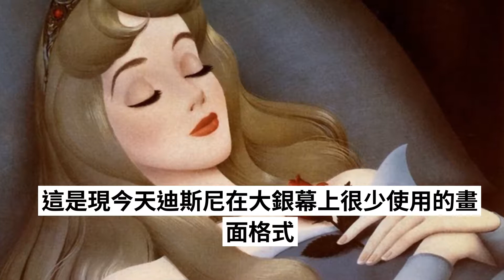盤點迪士尼系列的公主電影，最早都已經有80年了，你看過哪些？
《白雪公主和七個小矮人》是一部1937年的美國迪斯尼動畫電影，該片講述的是一位父母雙亡、名為白雪的妙齡公主，為躲避繼母邪惡皇後的迫害而逃到森林裡，在動物們的幫助下，遇到七個小矮人的故事。它是史上第一部長篇動畫，也是第一部榮獲奧斯卡獎的動畫電影，它是世界上最早的卡通電影，對全球少年兒童乃至成年人更是有著巨大深遠的影響，甚至遠遠超出了文藝作品的範疇，成為善與惡、美與醜的道德規範的代名。

《仙履奇緣》是一部1950年的美國迪斯尼動畫電影，該片於1950年2月15日在美國首映。該片描繪的是一個名叫仙度瑞拉的女孩子，母親、父親相繼去世，繼母和其女兒們對她百般折磨，但因得到了神仙教母的幫助，成功的參加了由國王舉辦的選妃舞會，並成為王子心愛之人的故事。 影片拍攝時是4:3的畫面，這是現今天迪斯尼在大銀幕上很少使用的畫面格式，儘管如此，畫面看起來卻相當舒服，不得不佩服迪斯尼影片的經典和保值。